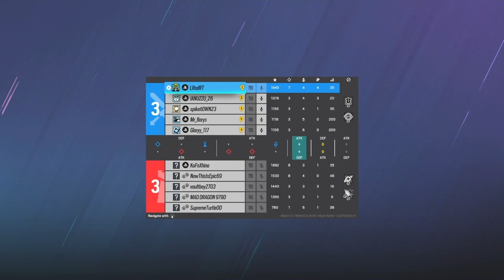Cap n Kap*